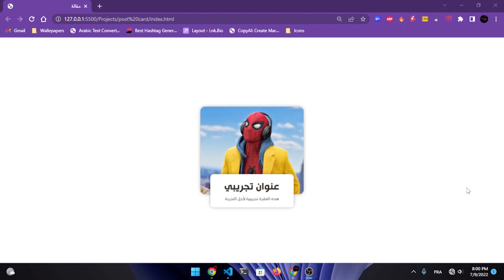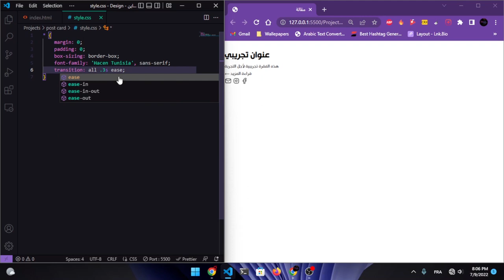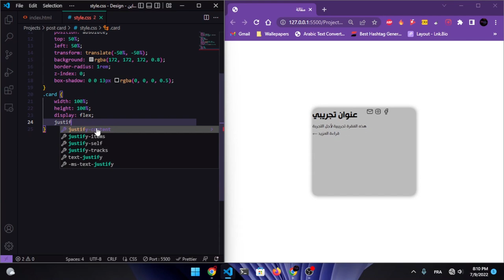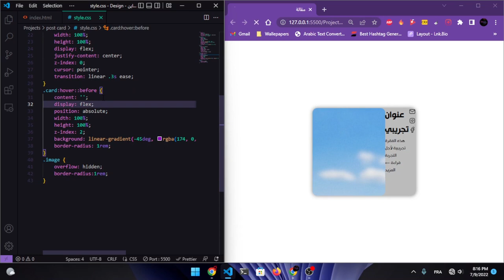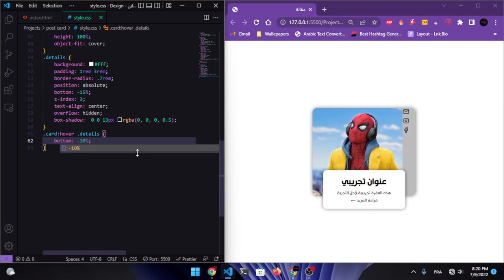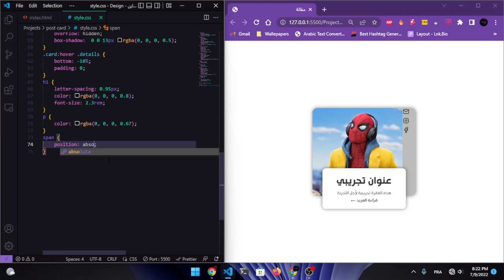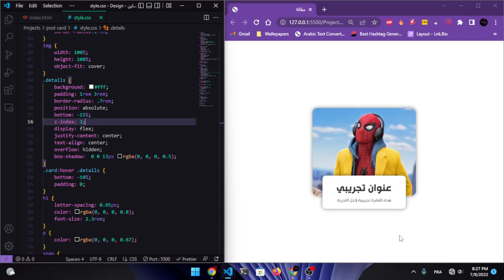Create blog post card with html and css